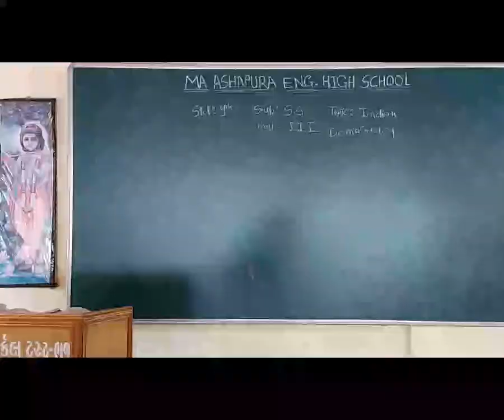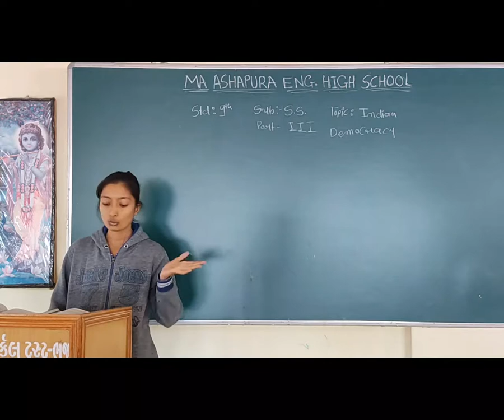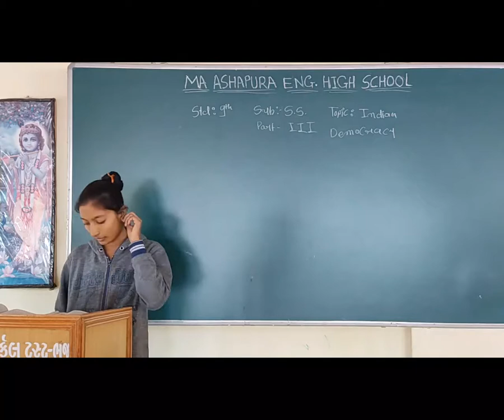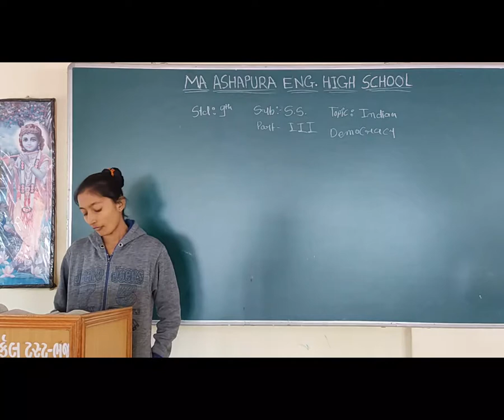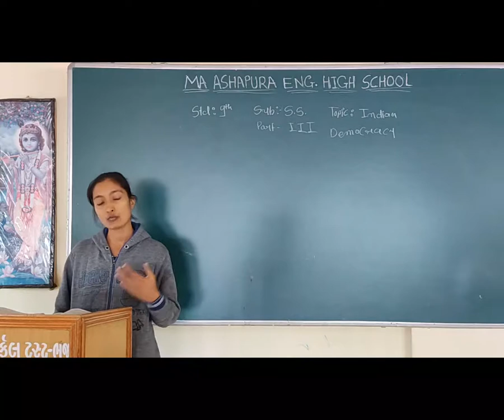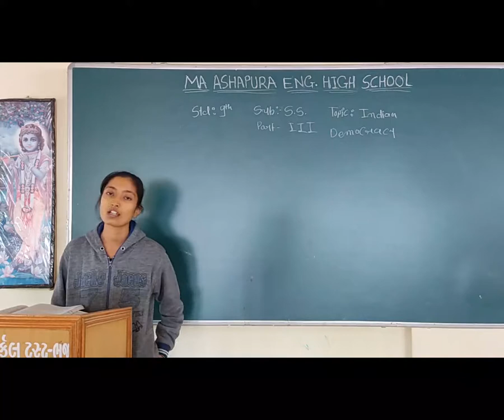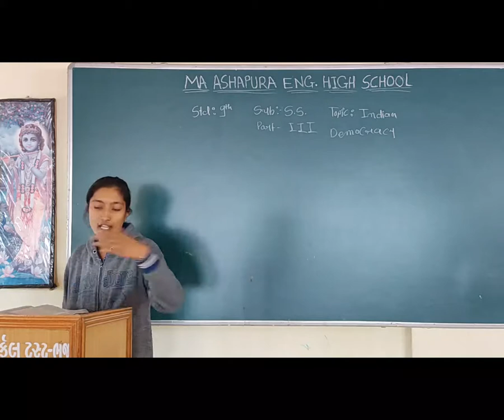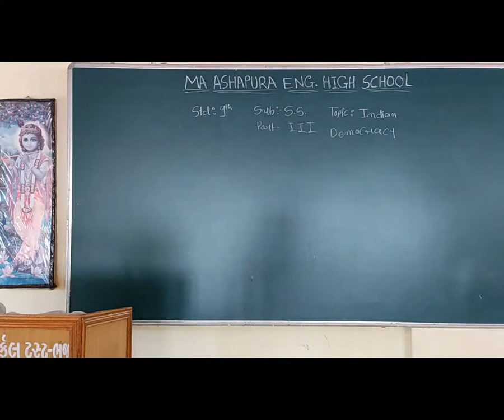STD 9th EM SUB S S CH 12 INDIAN DEMOCRACY PART 3 MEERA MAM